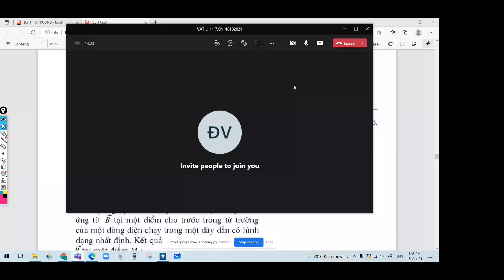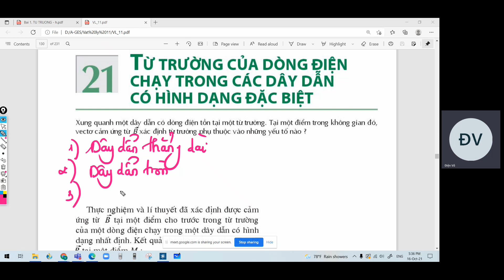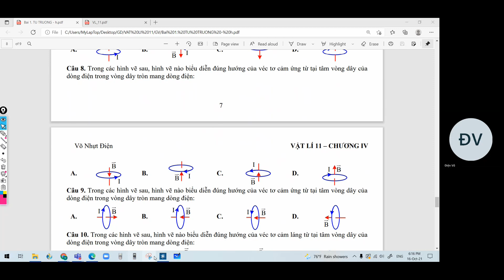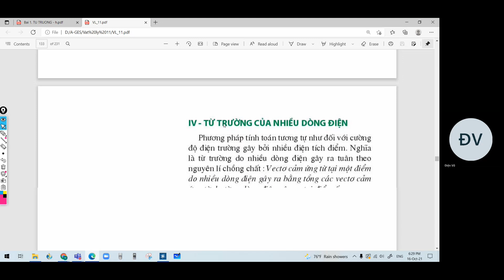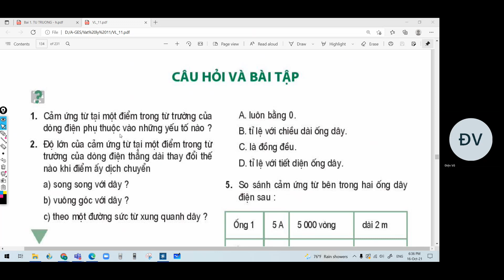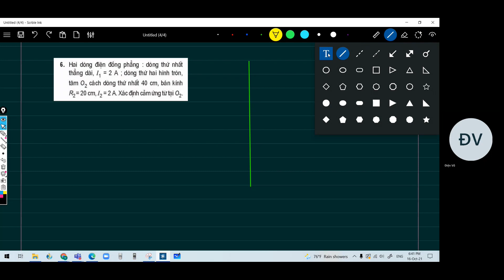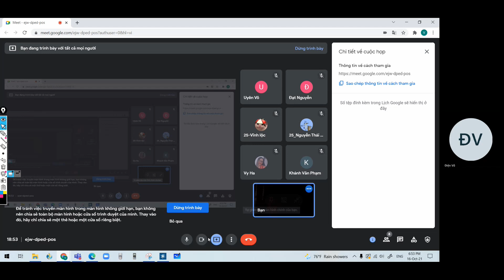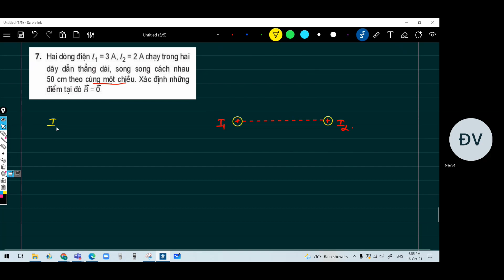Vật Lý 11 Online GESTH TỪ TRƯỜNG CỦA DÒNG ĐIỆN CHẠY TRONG DÂY DẪN ĐẶC BIỆT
Học online không khó như bạn nghĩ...Hiệu quả tùy theo cách bạn làm.Fanpage